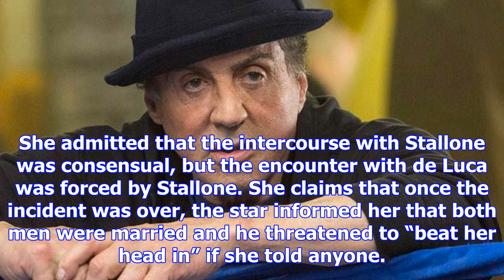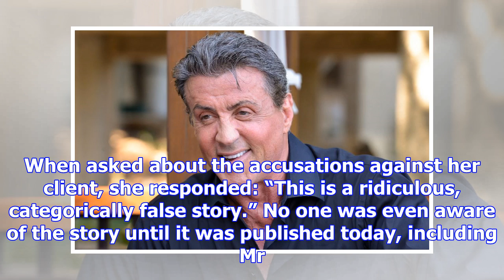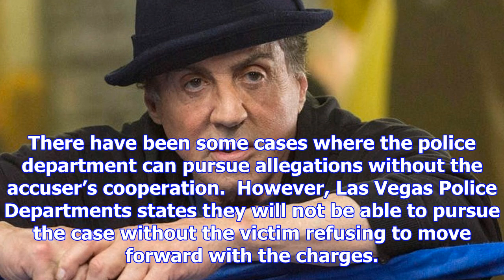Sylvester stallone's rep responds to assault claims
Sylvester Stallone found himself taking a step back in time amid reports that he ually assaulted a 1...